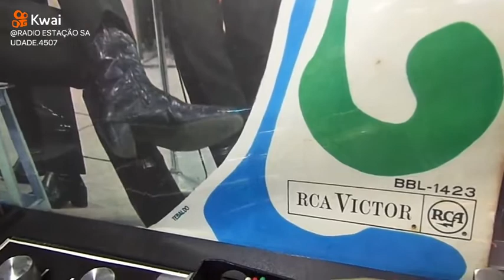8 de setembro de 2022